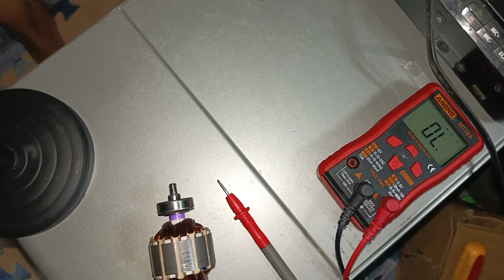How to check Vacuum Armature, point to point by bars